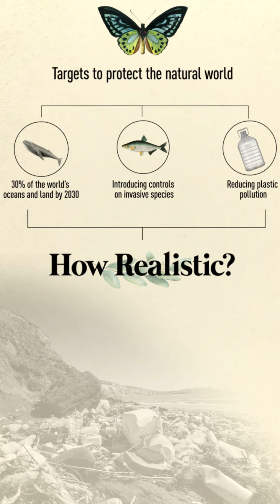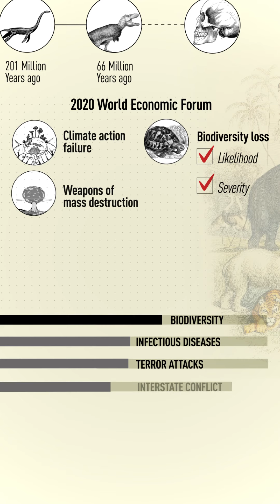BIODIVIERSITY CAN'T WAIT - The Agenda with Stephen Cole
The clock is ticking for world wildlife, and yet the largest biodiversity summit, COP15 has been delayed yet again. The conference, which was due to take place September 2020, had been pushed back to May 2021 and now, due to Covid concerns, will take place in October.

What can we do to curb the sixth mass extinction event in the history of planet Earth? And are we running out of time?